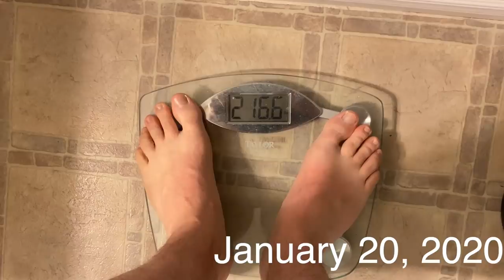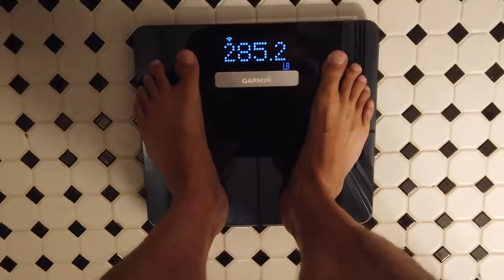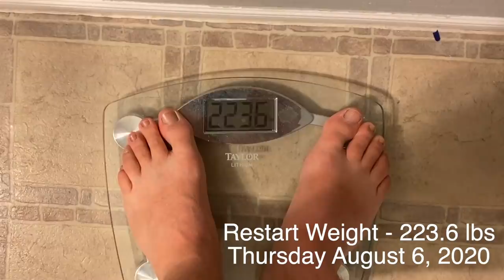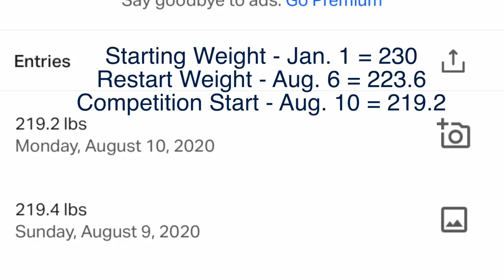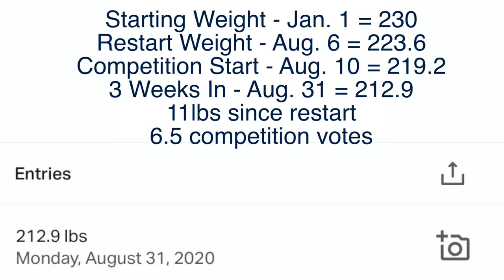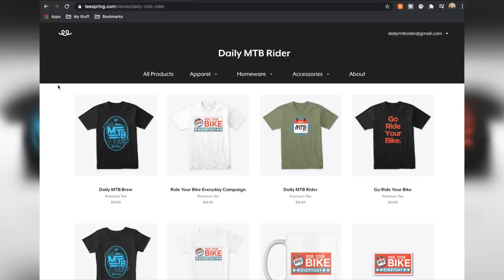From Fit to Fat To Failure - Let's Fix This!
If you've followed the channel for a while you'll notice I've gained some weight over the last few years. Like most people, it slowly creeps up and suddenly you realize you need to make some serious changes. Join me as I discuss my battle with weight and what I'm actively doing to combat it - and be sure to check out Robert's video on his journey to see what inspired me!

Great Products I Love: